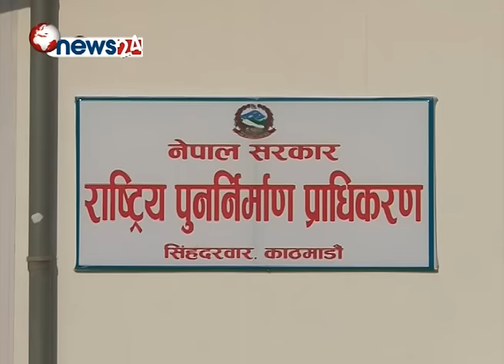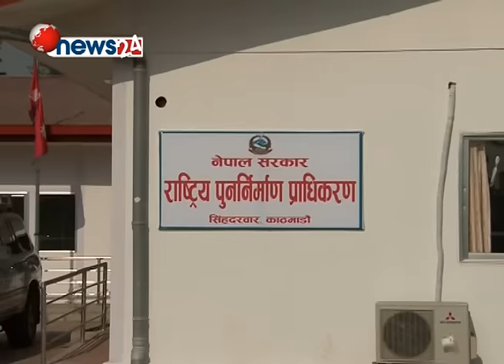पुनर्निर्माण प्राधिकरण अझै भत्किएको घरधुरीको लगत संंकलनमा नै व्यस्त -NEWS 24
भूकम्पपछिको पुनर्निर्माणलाई लिएर भएको ढिलाईले सर्वत्र आक्रोश पैदा गराएको छ । एउटा जाडो कटाएका पीडितहरुले अब गर्मी हुँदै बर्षाको वेगको पनि सामना गर्ने समय नजिक आइसक्यो । तर नजिकिदो वर्षा पनि धेरैले पाल र प्लाष्टिकको ओतमा नै विताउनु पर्ने सम्भावना चुलिएको छ । प्रधानमन्त्री केपी शर्मा ओली स्वयं पुनर्निमाण कार्यप्रति असन्तुष्ट देखिदा पुनर्निर्माण प्राधिकरण भने अझै भत्केको घरको लगत संकलन गर्नमा नै व्यस्त देखिएको छ । सरकारले माघ २ गते काठमाडौंको रानीपोखरी लगायतका स्थानको पुनर्निर्माण शुरु गरेको थियो । त्यतिखेर जुन उत्साह सरकारी निकायसहित सरोकारवाला पक्षमा देखिएको थियो तर त्यो उत्साह रानीपोखरीको चार कुनाबाट वाहिर आउन सकेन । राष्ट्रिय पुनर्निमार्ण प्राधिकरणका प्रमूख कार्यकारी अधिकृत सुशील ज्ञवालीले रानीपोखरीको पुर्ननिमाणको लागि काठमाडौ महानगरपालिकाले प्रक्रिया अघि बढाइसकेको जिकिर गर्नुहुन्छ । पुर्नर्निमार्ण प्राधिकरणको गठनमा ढिलाई भएकोले पुर्ननिमार्ण कार्यमा समेत ढिलाई भएको उहाँको तर्क छ । अहिले सम्म ८० प्रतिशत घरधुरीको तथ्याङ आइसकेकोले यसलाई चैत महिना सम्म सम्पन्न गरी नामावली प्रकाशित गरीने उहाँले बताउनु भयो ।